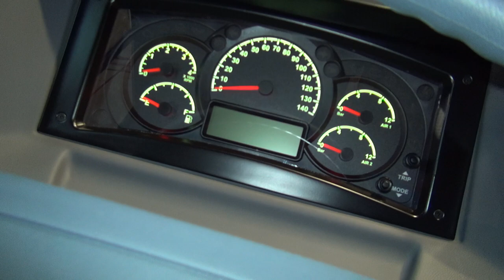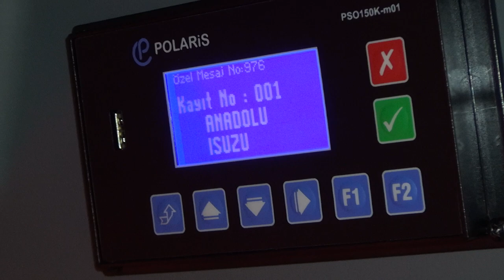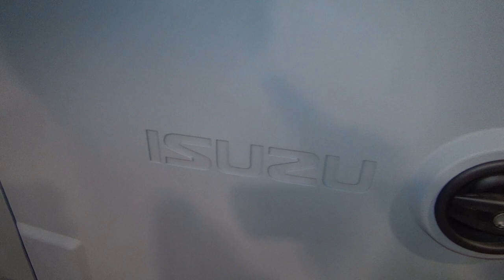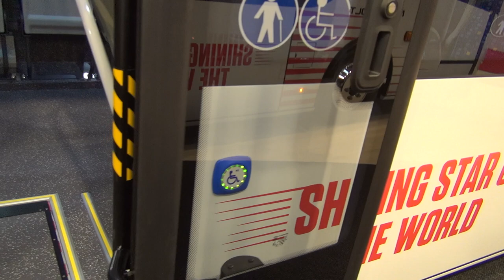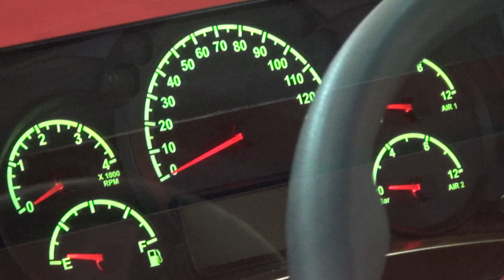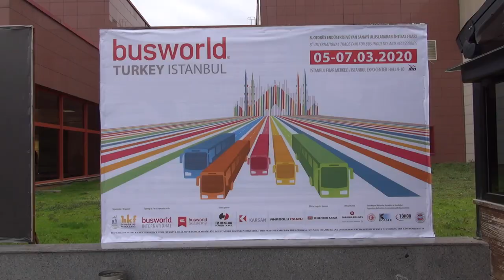Isuzu Novociti Life Bus (2020) Exterior and Interior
2020 Isuzu Novociti Life Premium Bus seen from outside and inside. The vehicle has FPT NEF4 (rear) Electronic Common Rail engine, Turbo Diesel Intercooler, Euro VI OBD-D, 4-cylinders, 4,485 ccm, 137 kW (186 hp) at 2,500 rpm. Max torque 680 Nm at 1,250 rpm. Length 7863 mm (S) / 8010 mm Optional. Width 2,435 mm. Height 2,887 mm (without A/C), 3,184 mm (with A/C). Wheelbase 4,259 mm. Front overhang 1,940 mm. Rear overhang 1,664 mm / 1,811 mm optional. Gross Vehicle Weight 11,110 mm. Transmission is automatic Allison 2100 (S). Allison 3270R (automatic optional) or ZF 6S 1010 BO (manual optional), 6 forward, 1 reverse gears, overdrive. Tires are 215/75 R17.5. Front air suspension, 2 air bellows, 2 hydraulic shock absorbers. Rear air suspension, 2 air bellows, 2 hydraulic shock absorbers. Kneeling system S. Front and rear Anti-Roll Bar. Front and rear disc brakes. ABS, ASR. Auxiliary exhaust brake Full Air Brake System, Dual Circuit, Electronic, Actuated Turbo Brake and Optional Retarder. Fuel tank 130 liters. Diesel Exhaust Fluid Tank 30 liters. Battery 24V (2x12V) -125 Ah. Passenger capacity 25 seated (4 foldable) + 31 (Standing) + 1 Wheelchair = 60.

The bus was shown at Busworld Turkey Istanbul 2020.